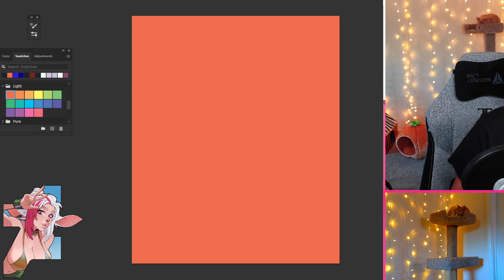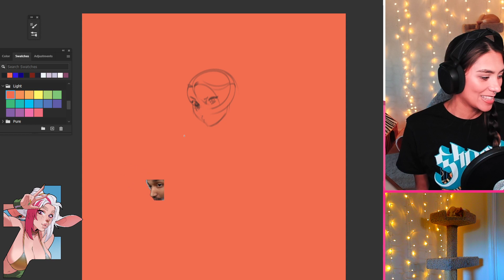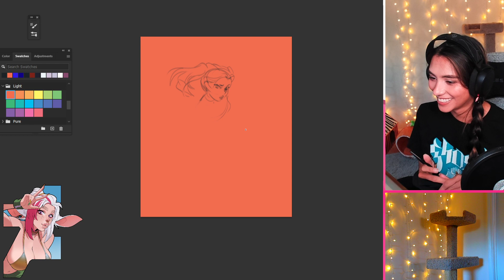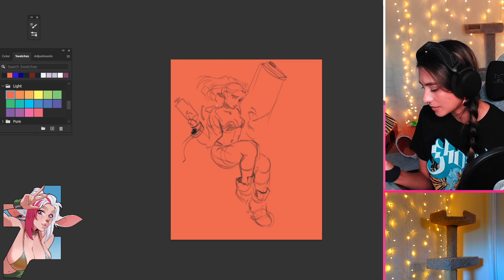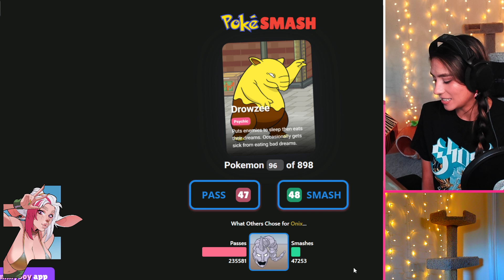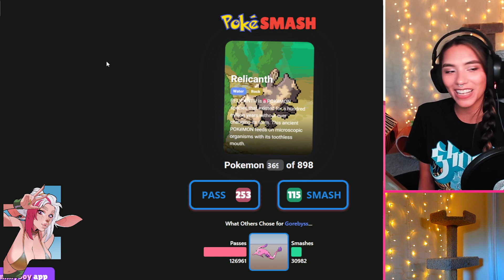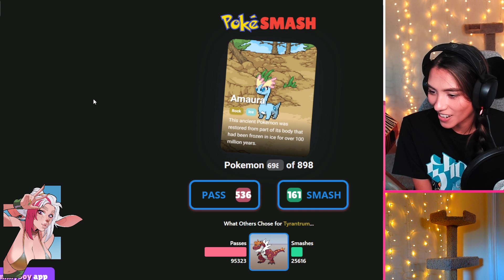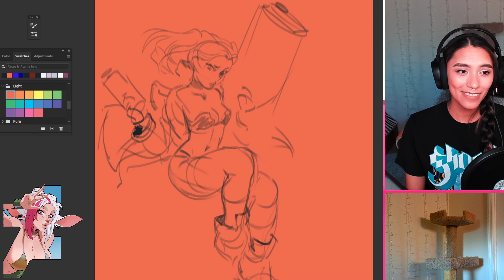Drawing and playing PokeSMASH!!! !da